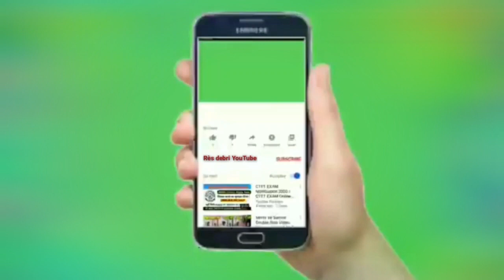🔺️information important❗🔺️moun ki ap antre USA 🇺🇸🔴🔵⚪⚫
Gade video jis nan fen epi pran san nou pataje li ak tout zanmi ou
merci📍💲📡🧾